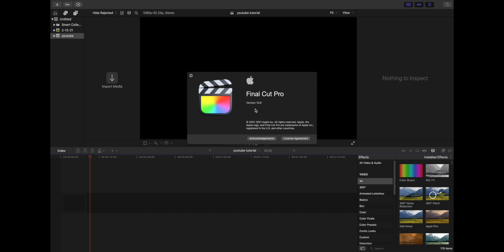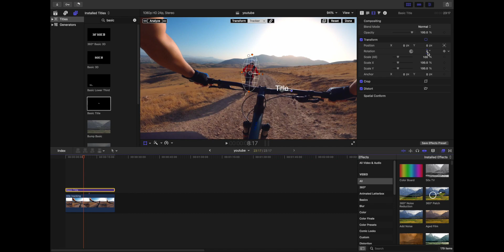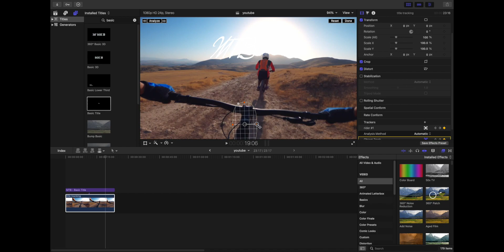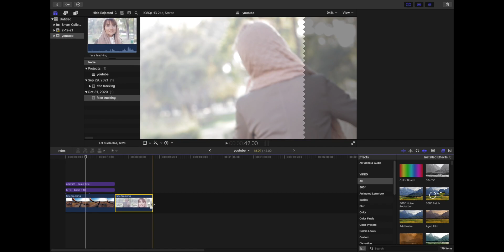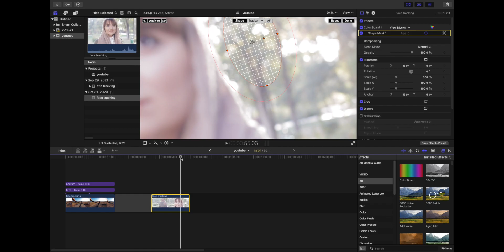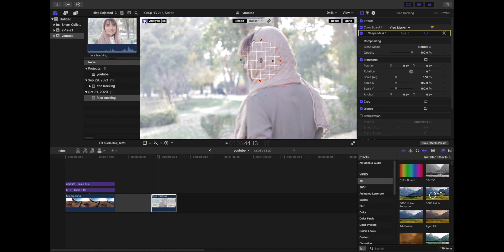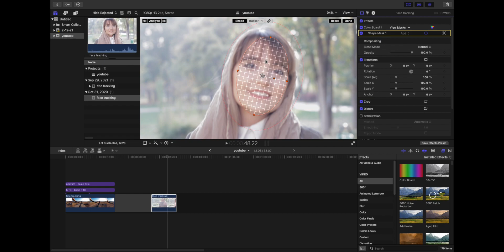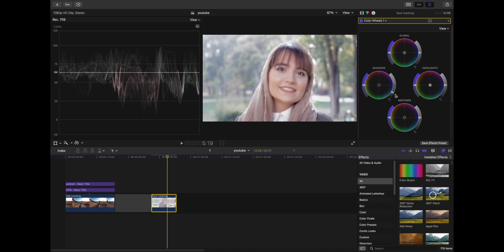آموزش استفاده از قابلیت جدید فاینال کات پرو Auto Tracking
آموزش استفاده از قابلیت جدید ترکینگ اتومانتیک فاینال کات پرو و لینک کردن تایتل یا افکت یا تصحیح رنگ به آن

ترک کردن صورت و تصحیح رنگ صورت و کالر گریدینگ

-Auto tracking
-tracking object
-linking title to tracker
-fixing tracking errors
-creating multiple trackers
-fix rotation problem in tracking
-face tracking
-color grading a face